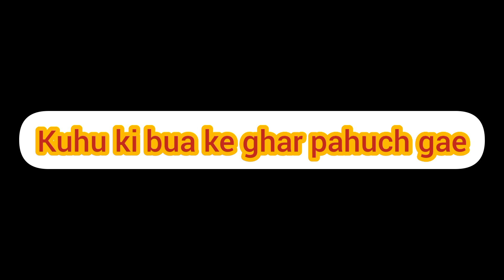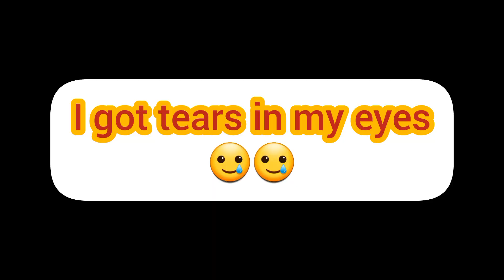Kuhu गई पहली बार अपनी Bua के यहां 😃 First Birthday Party Kuhu की 🥰 Kuhu को लगी वैक्सीनेशन 🥲 बहुत रोई